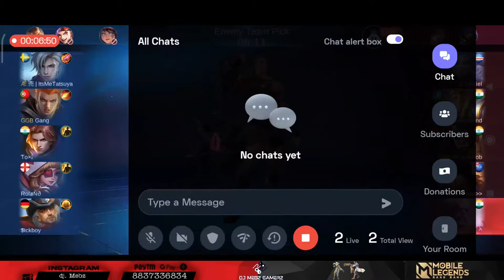MEGHALAYA TOURNAMENT 1.3 PAID | BLACK PIG VS GGB | LEAGUE